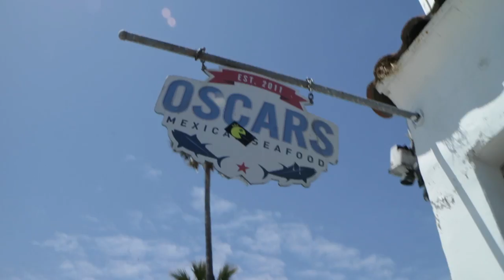San Diego Day one!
Fun first day in San Diego! Vlogs are slightly out of order because I didnt have wifi at the hotel we stayed at for disneyland.

---EQUIPMENT LIST!
Main Camera: Canon eos m3
action shots: Hero 5 Black
Microphone: RODE videomic GO
I use for proper films: AJA CION
Computer: MacBook Pro 2012 15"